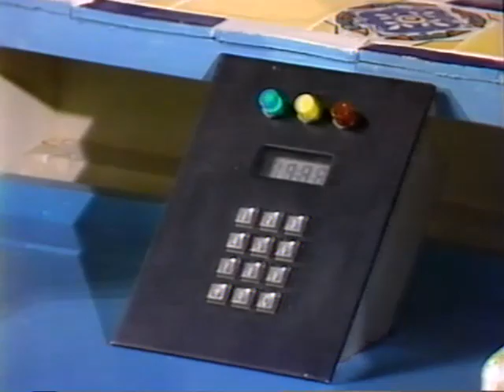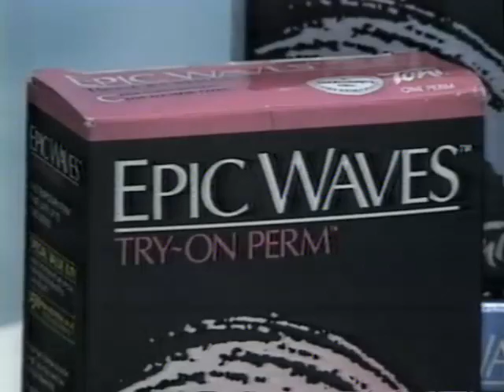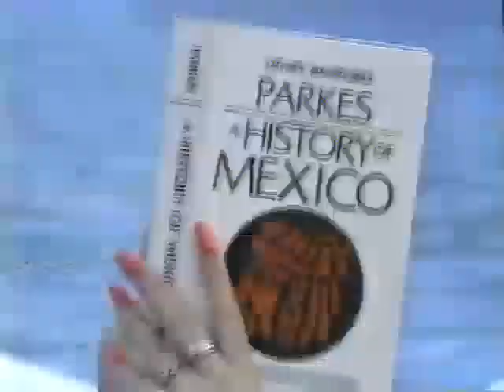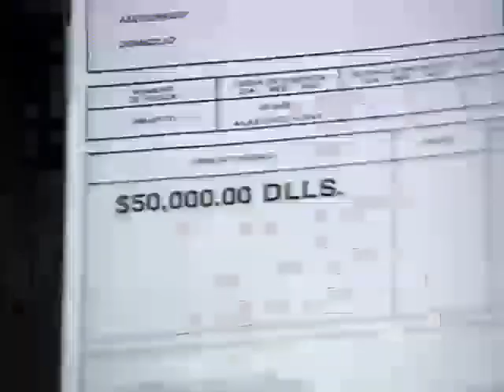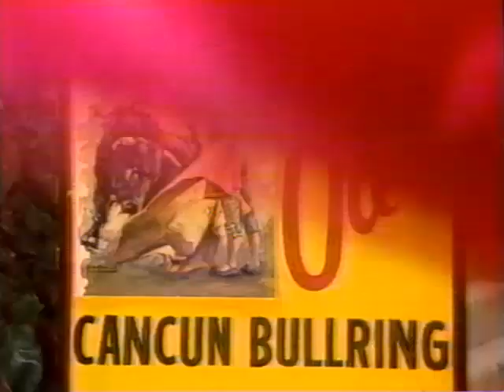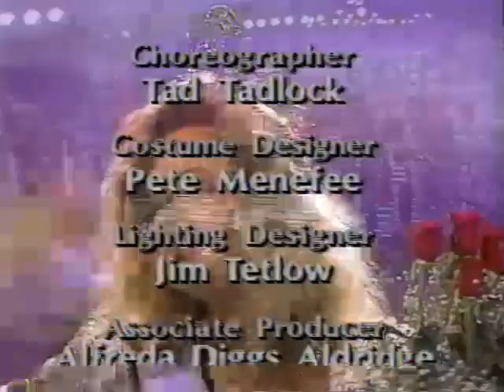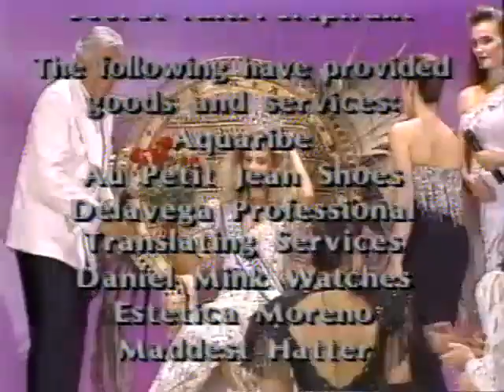The 1989 38th Annual Miss Universe Pageant | Broadcast TV Edit | VHS Format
Incomplete.  Derived from VHS recording of broadcast television programming.